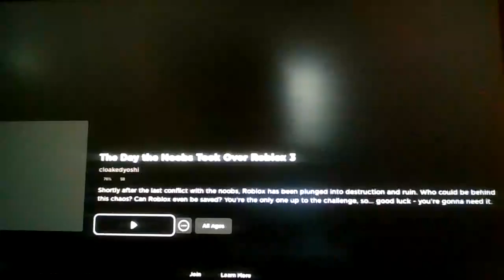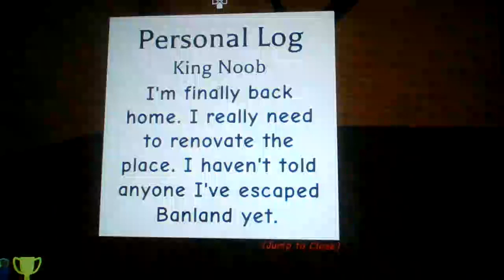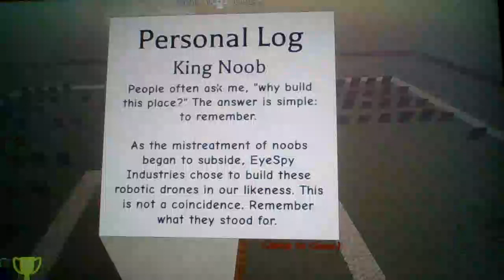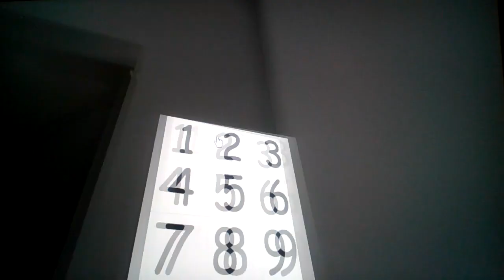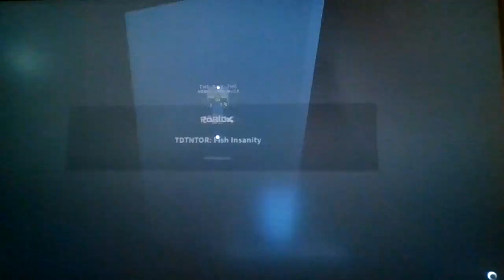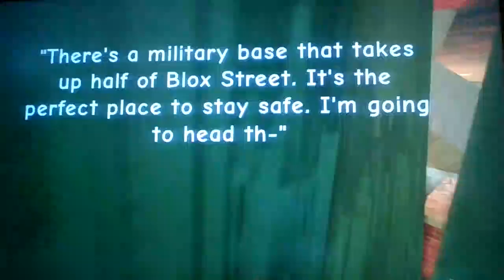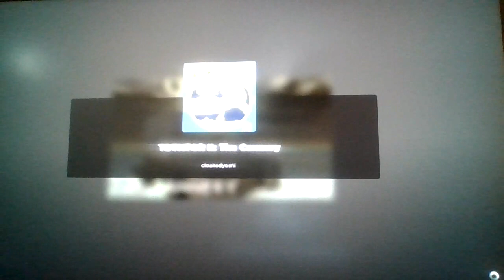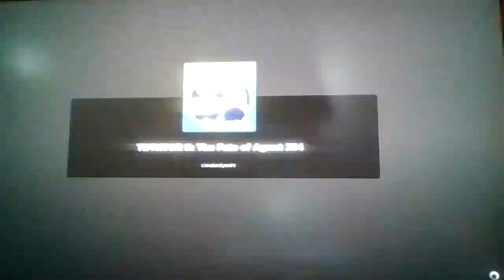Roblox The Day The Noobs Took Over Roblox 3 and some Extras!